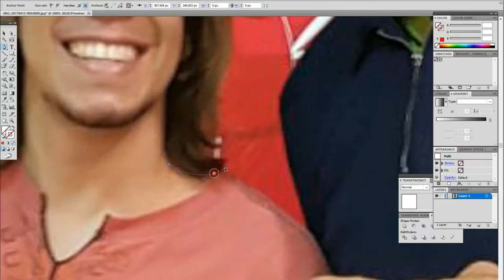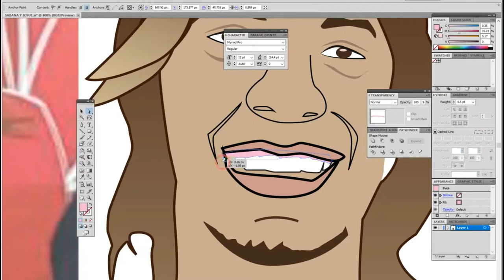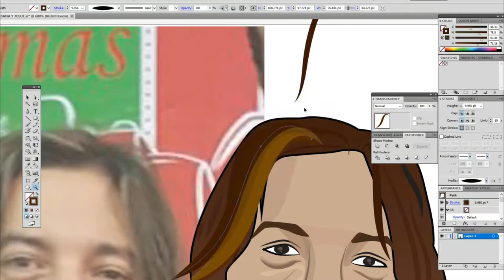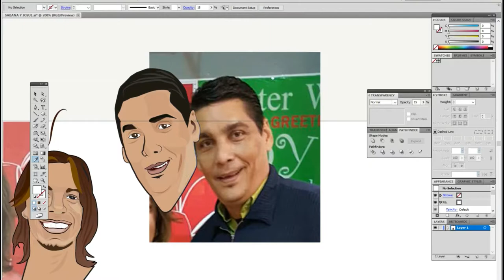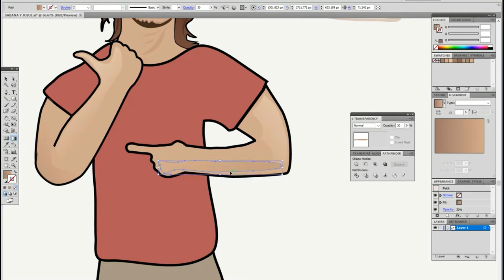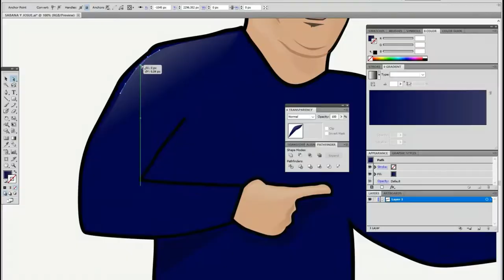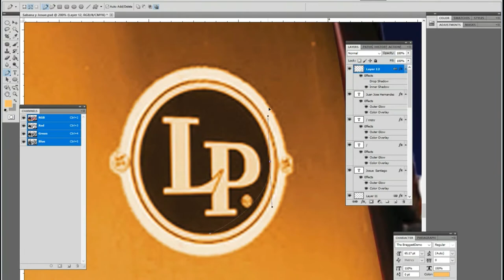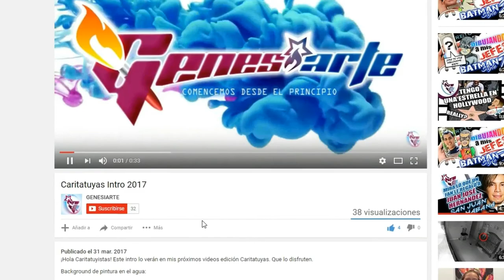MIRA CÓMO SE CREÓ ESTE POSTER PARA JUAN JOSÉ HERNÁNDEZ JUNTO A JOSUÉ SANTIAGO | Caritatuyas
Todo esto fue una idea de - sí, otra vez - Josué Santiago.  Me pidió que hiciera un dibujo en poster de él tocando congas junto a Juan José Hernández de San Juan Habana tocando el baby bass.  Decidí hacerlo en caricatura digital en lugar de un dibujo.  ¡Que lo disfruten!

Mis imágenes son del viaje que realicé a California a principios de mayo de este año.

Música por:

Artists: Mitte

Song: Lights [Top Shelf Sounds Release]
Artists: Dallex

Artists: CelDro